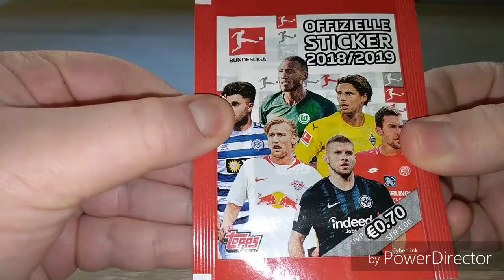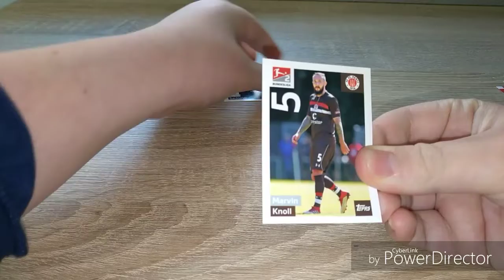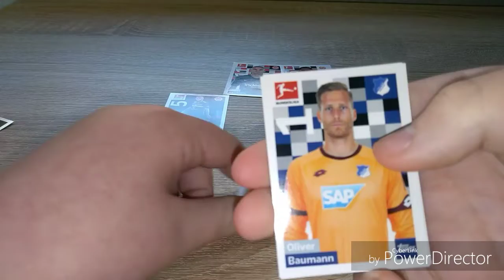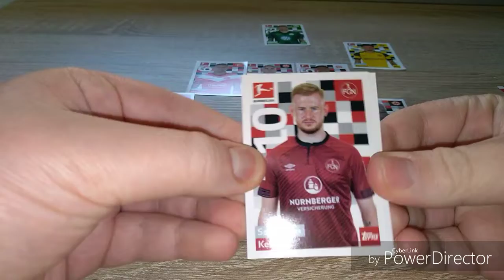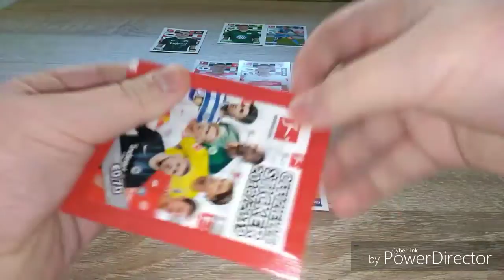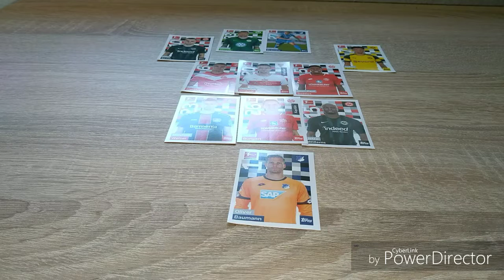Topps Bundesliga sticker Mannschaft bauen